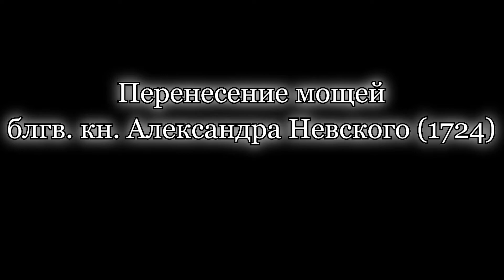Перенесение мощей блгв. кн. Александра Невского (1724)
Проповедь протоиерея Кирилла Каледы, настоятеля храма во имя Святых Новомучеников и Исповедников Российских на Бутовском полигоне 12 сентября 2021 года.